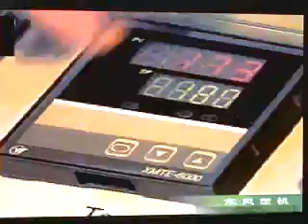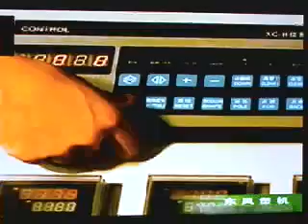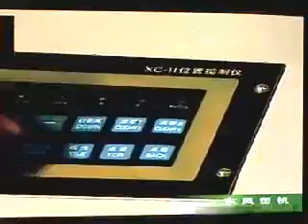VM Selladora de Fondo y Sello Precorte Camiseta